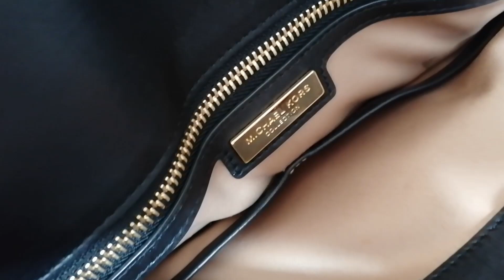como identificar una bolsa Michael Kors Original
tips para saber si un bolso Michael kors es original !